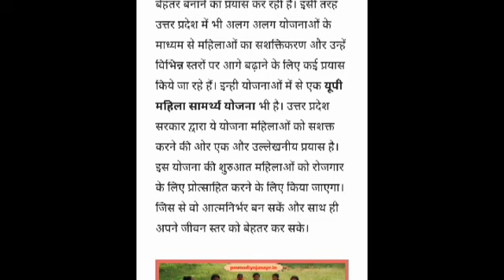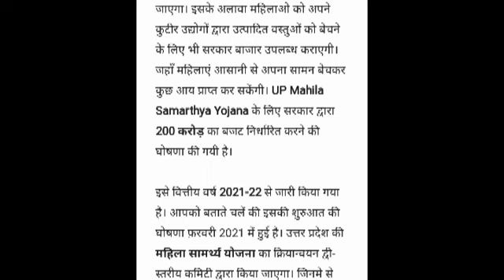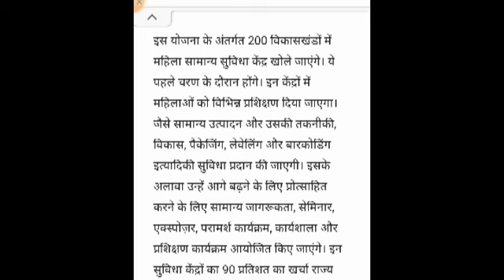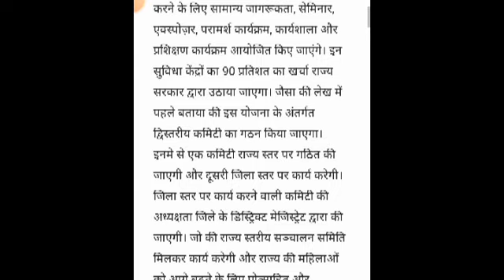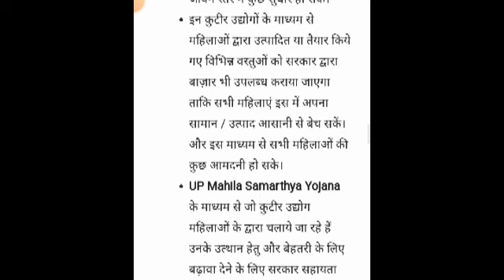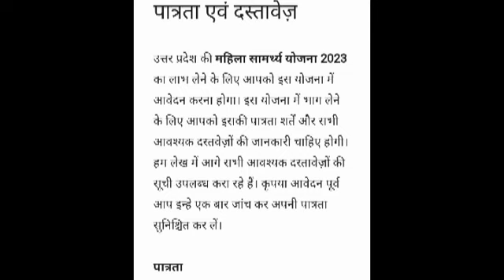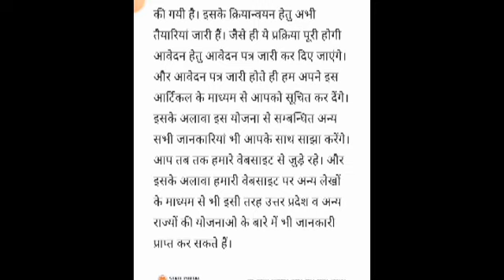200 ब्लॉक में समूह की महिलाओं के लिए खुलेगा सुविधा केंद्र । यूपी सामर्थ्य योजना 2023